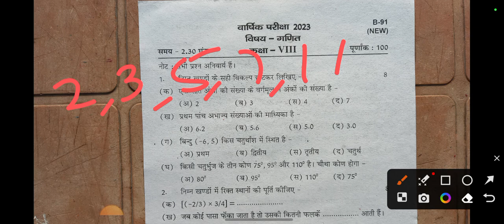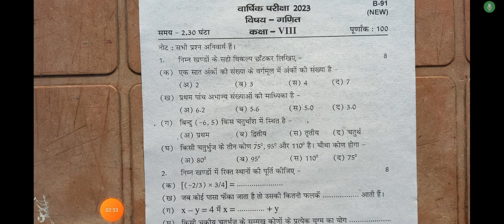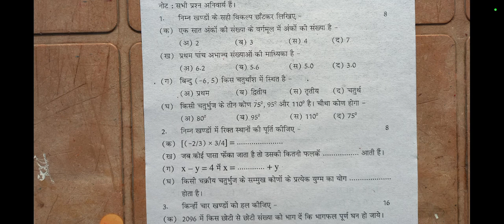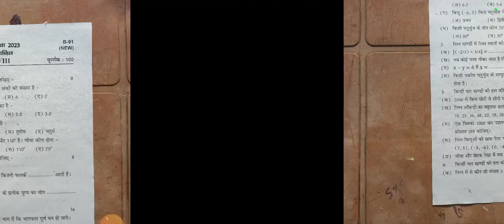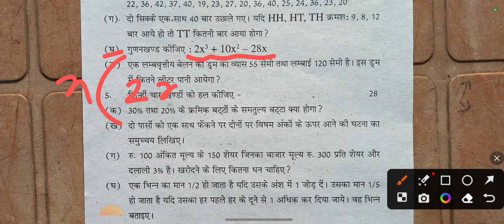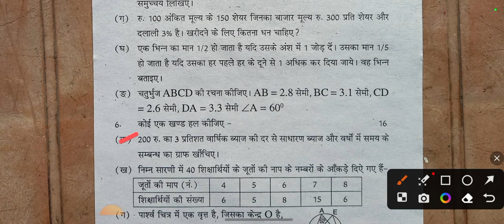यूपी कक्षा 8 गणित (Math) पेपर वार्षिक परीक्षा 2023 || UP 8th Math (गणित) paper annual exam 2023